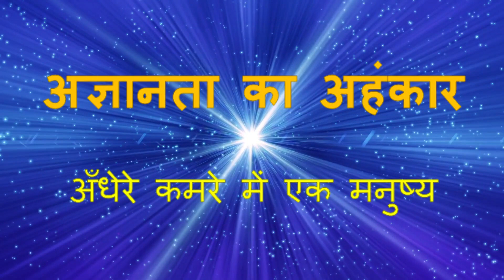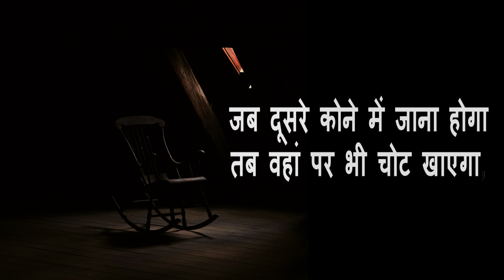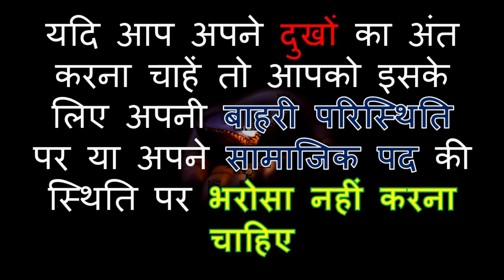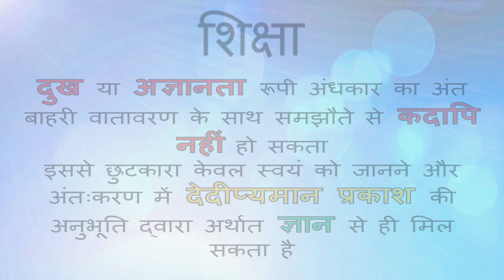Niti Katha Hindi 5: अज्ञानता का अहंकार | Swami ramtirth stories | Spiritual Yogi